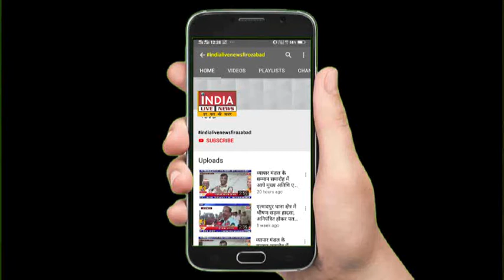जिला अस्पताल में महिला कैंसर जागरूकता चलाया गया अभियान